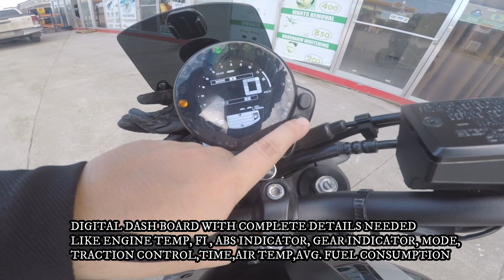Nakakapoging motor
A solo sunday ride while reviewing my xsr900 pero nung pauwi na na enjoy tayo, thanks sa SCPI zamboanga for inviting me to ride with them pauwi!